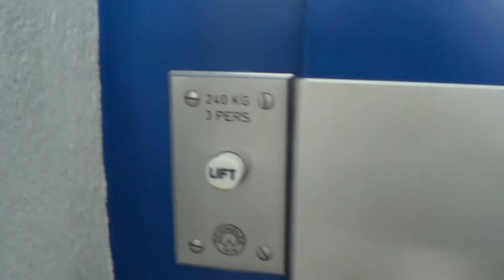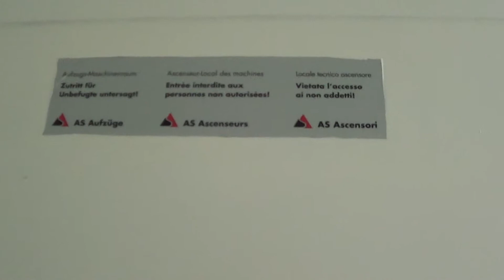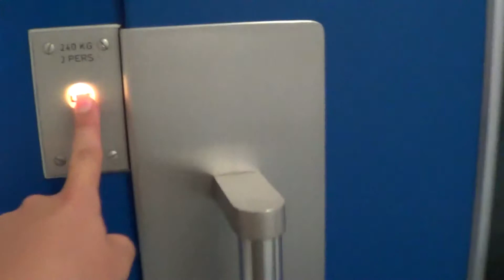Nice old blue lift Schindler motor 1 speed Sion, Switzerland